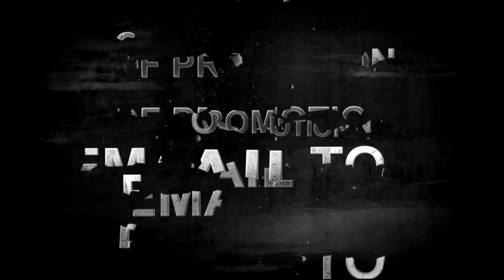Promo Studio53 Productions 2013 002